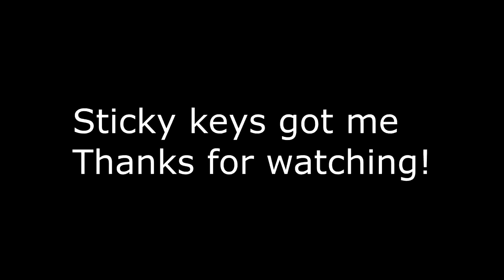Power Drill Massacre: Never Before Seen Ending! 2019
Watch r6 and pooly traverse through this crappy house and get merced by drill guy